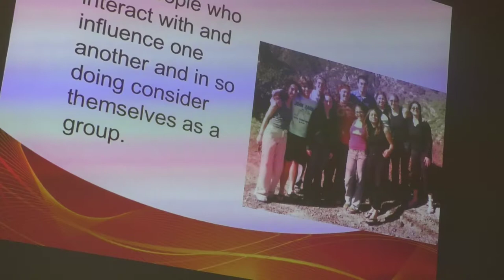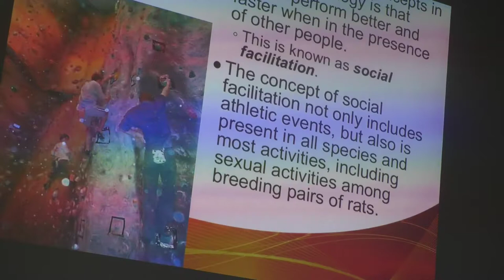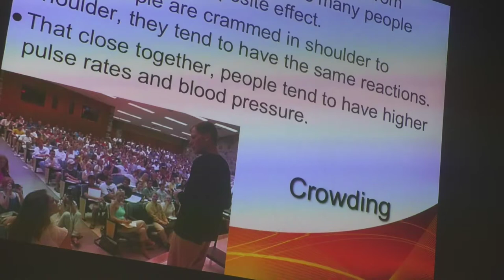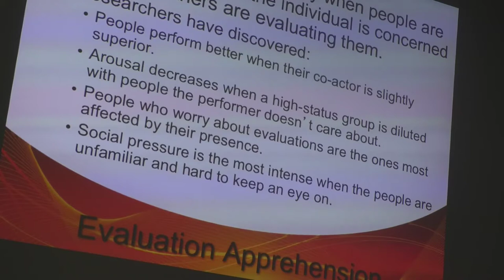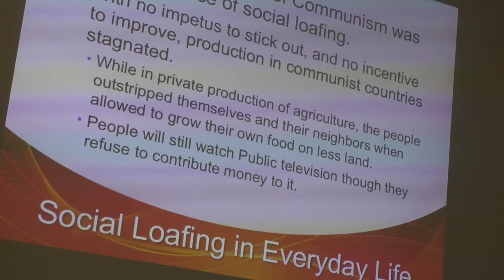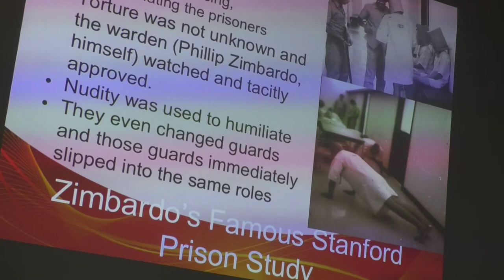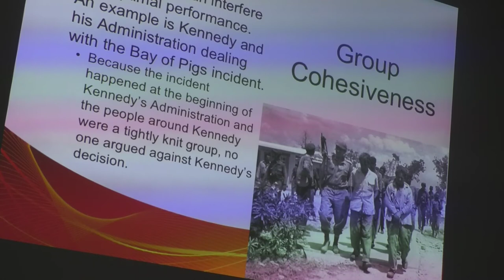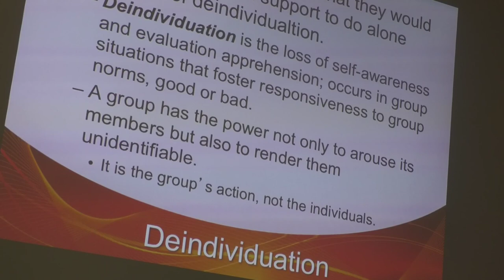Social Psychology 15 March 2018